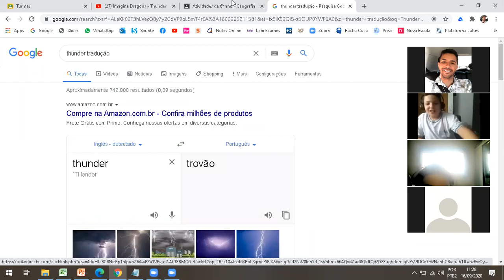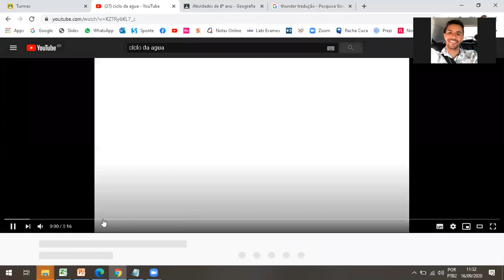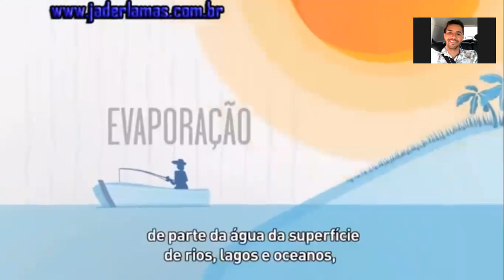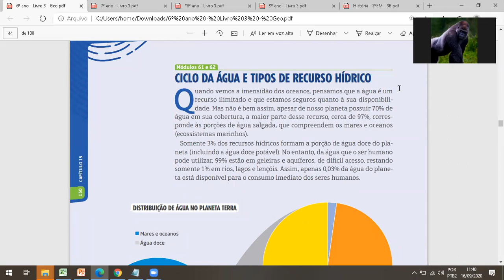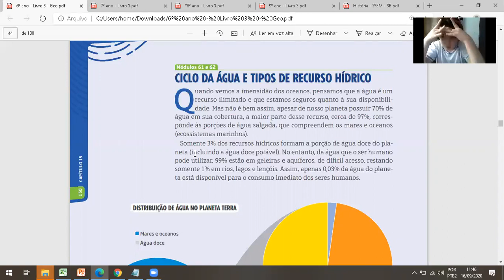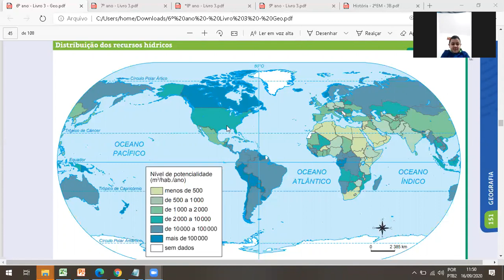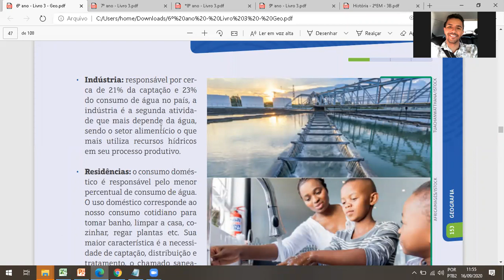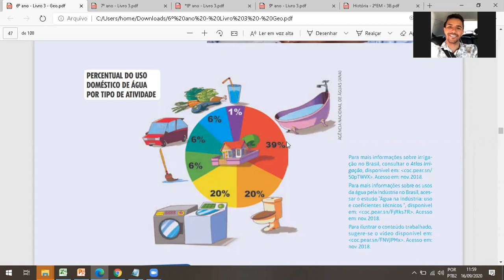Geografia 6º ano - Aula 16/09